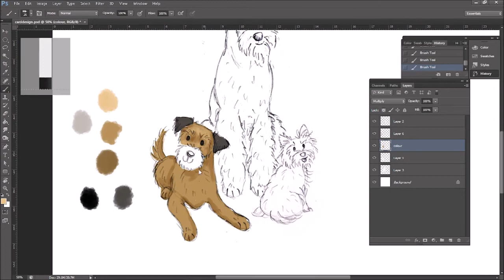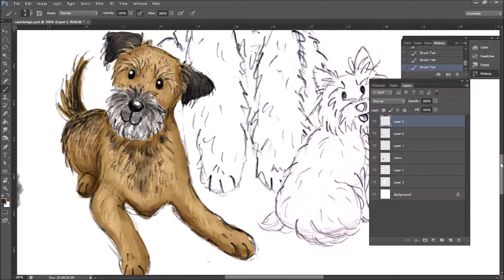Border Terrier colouring time laps Photoshop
Quick little demo of how I like to colour my illustrations.